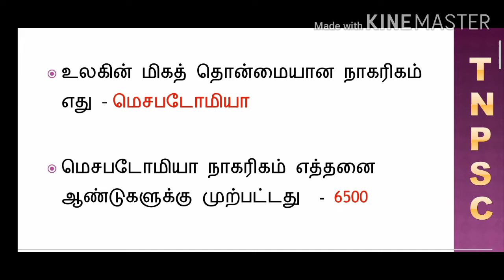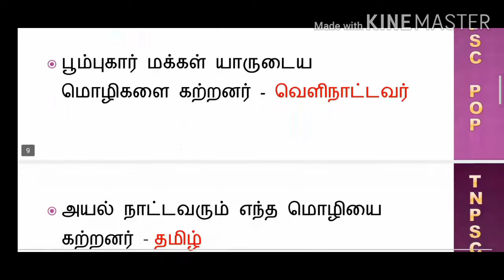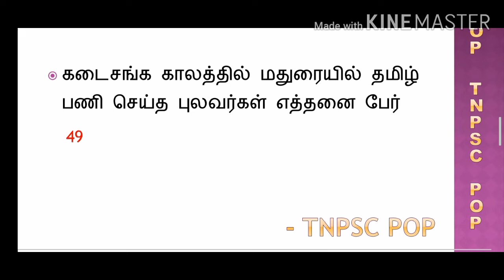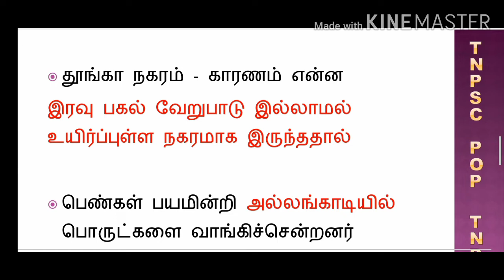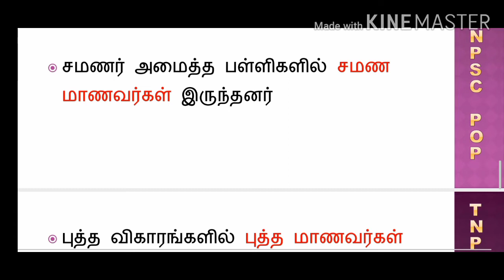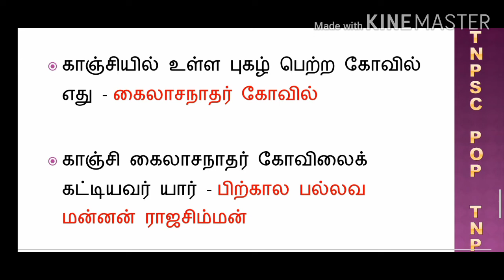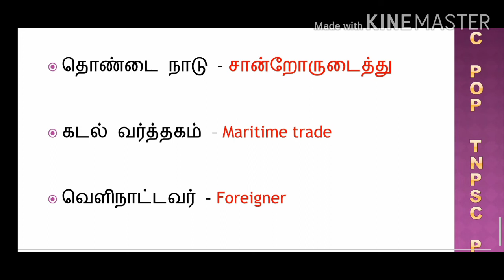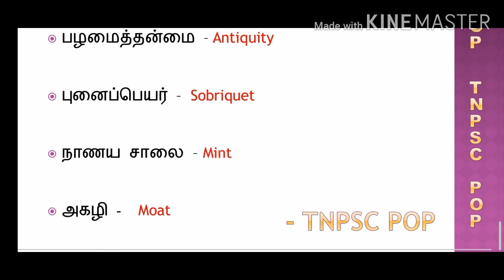Unit 8 தமிழ்நாட்டின் பண்டைய நகரங்கள் Full Revision